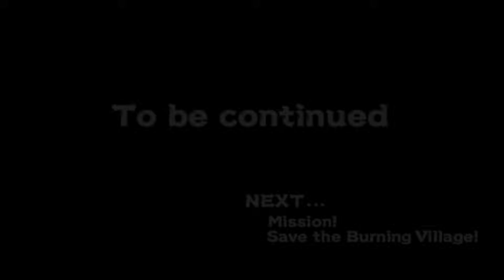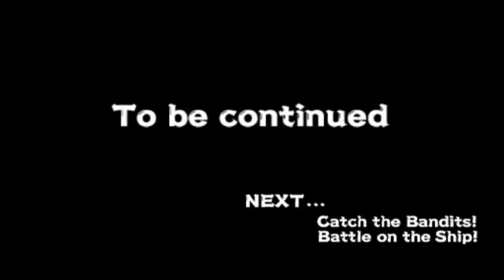Do You Remember This CO-OP Naruto Game?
I have some deep memories of this game, so I hope they hold up..